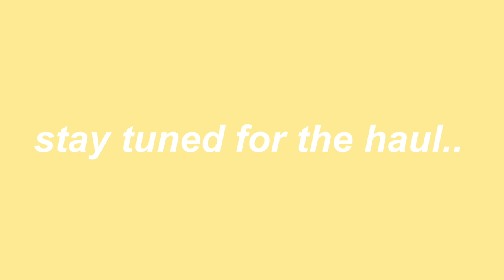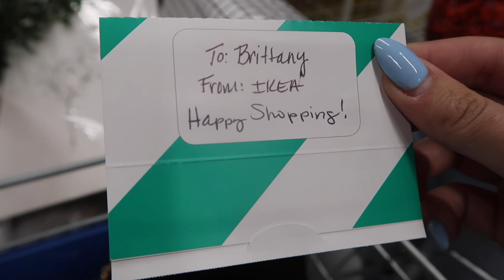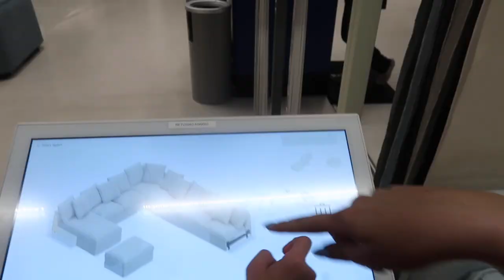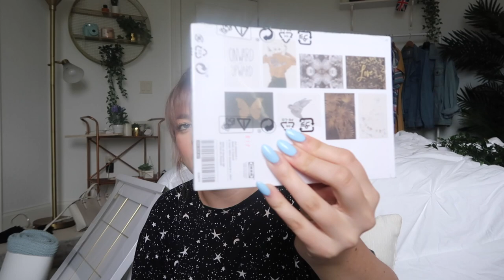BACK TO COLLEGE DORM/APARTMENT SHOPPING + HAUL @ IKEA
heyyy I went on a big college shopping trip to IKEA, I have shopped at IKEA every year for college dorm and apartment decor since freshman year of college! Im living at home this year but I hope this helps those of you who are looking for school shopping/ dorm decor inspo! yay back to school szn lets gooo

⋆FOLLOW ME⋆